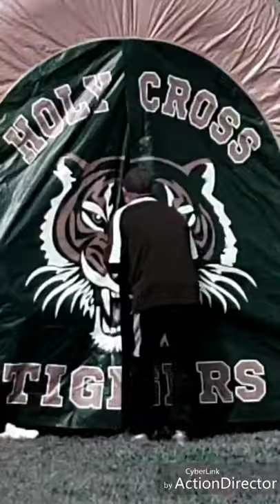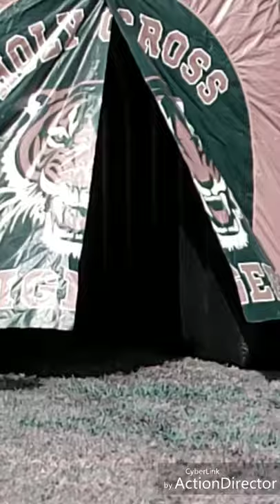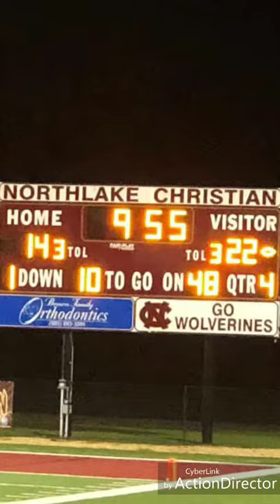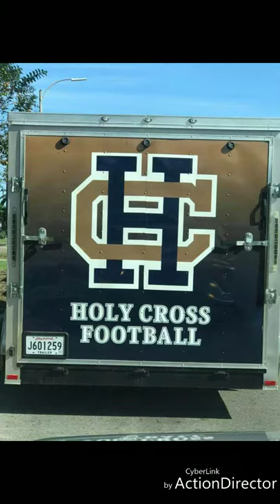Nicholas DiGerolamo HC football 2018. CYL champions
Nicholas DiGerolamo HC football 2018.  CYL champions  repeat